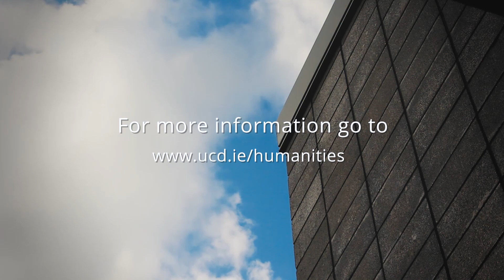WARNING! Difficult! Poetry?: Christodoulos Makris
Reading by poet Christodoulos Makris at 'WARNING! Difficult! Poetry?' event in UCD Humanities Institute on 2 December 2019.